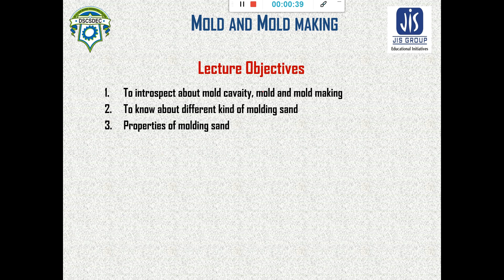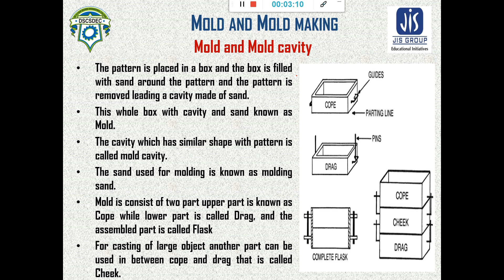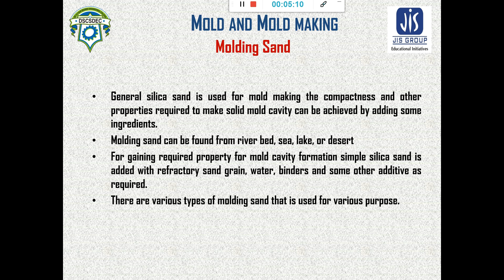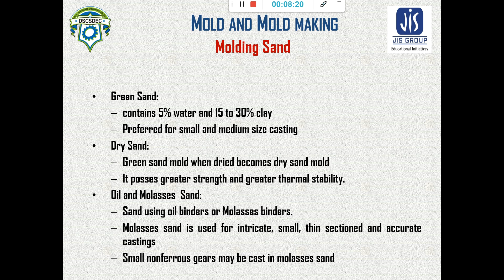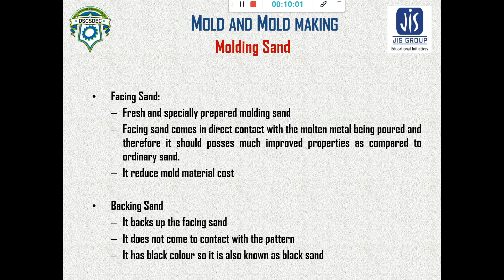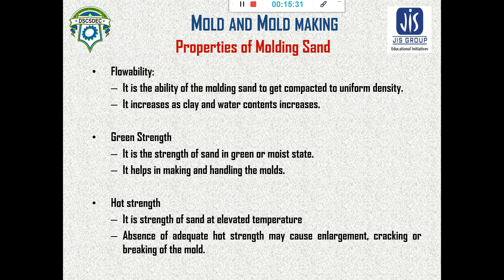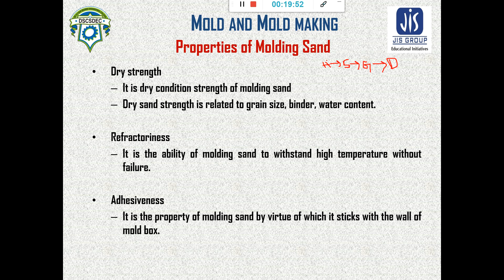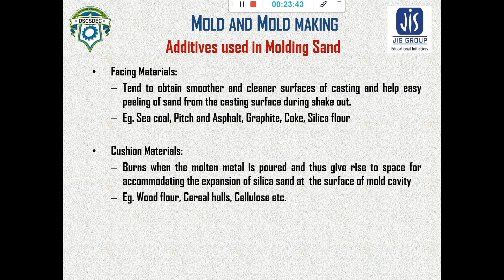Lecture 15: Mold and Mold making 1